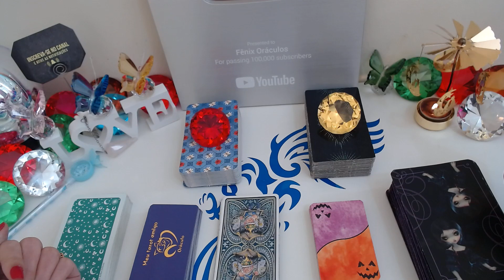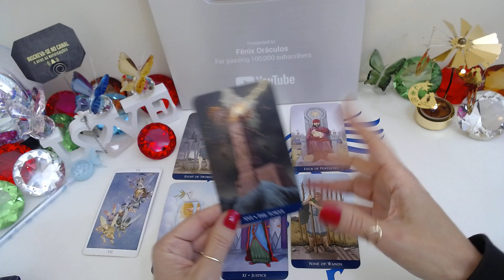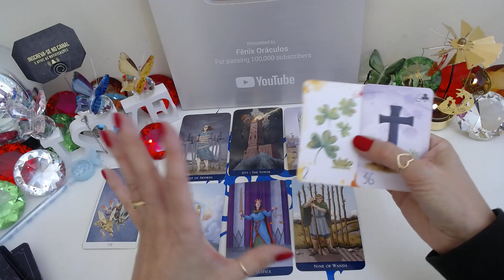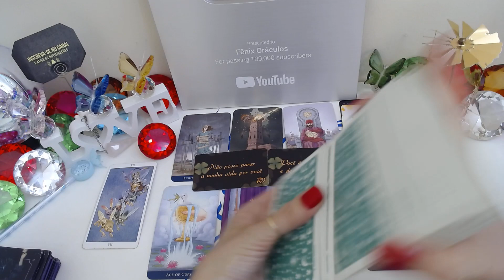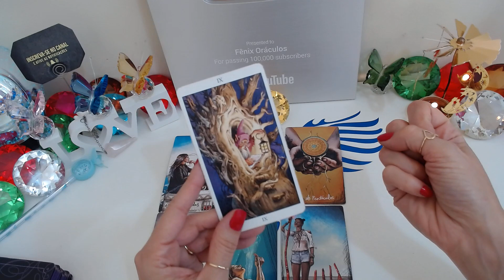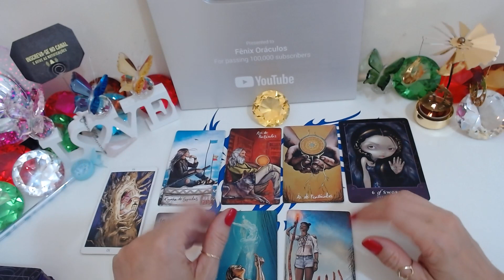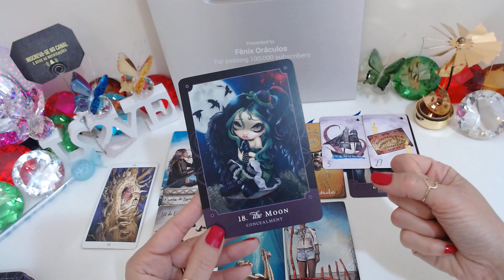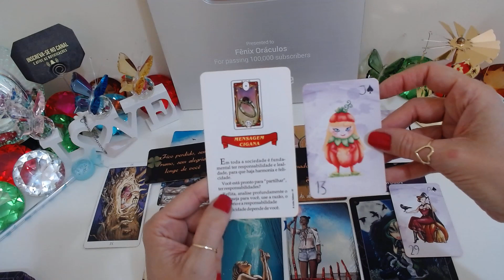🤔POR QUE ELE(A) NÃO FALA COMIGO TAROT? COMO ELE ESTÁ EM RELAÇÃO A MIM HOJE? O QUE ME FALARIA?🔮Tarot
🤔POR QUE ELE(A) NÃO FALA COMIGO TAROT? COMO ELE ESTÁ EM RELAÇÃO A MIM HOJE? O QUE ME FALARIA?🔮Tarot Hoje/ Tarot Responde/ Baralho Cigano. No Universo místico dos oráculos, através de leituras intuitivas do tarot, receba sua mensagem do tarot agora! O Baralho Cigano Responde - Tarot responde - O Tarot do Amor no caminho das cartas revelam para você!

Compartilhem...